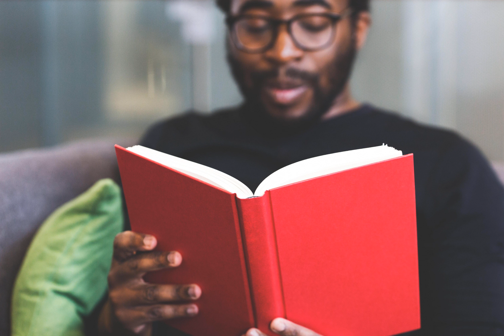Achieve More With A Growth Mindset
Achieve More With A Growth Mindset Dr. Hallowell considers it a happy accident that he happened to attend a lecture given by third-grade teachers Darrah Parsons and Becky Kline.

 The talk focused on their experiences teaching young girls about Carol Dweck's groundbreaking findings regarding ability and achievement in life.

 In this episode, Darrah and Becky join Dr. Hallowell to talk about the differences between a fixed mindset and a growth mindset and why productive struggle is a really good thing.

 If you want to do more and be more in life, this episode is here to show you that you can! It's never too late to change your mindset, achieve your goals and find success.

If you'd like to reach out to Darrah, email her at , and if you'd like to reach out to Becky, email .

 Click HERE to go to Carol Dweck's website.

 This Classic Episode was first presented on December 12, 2017